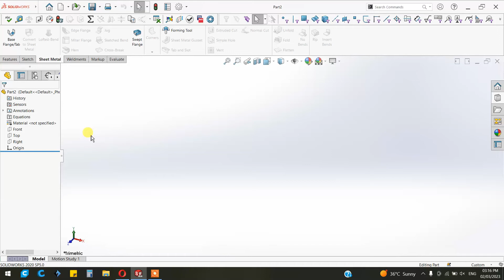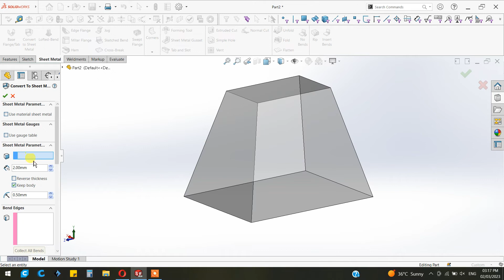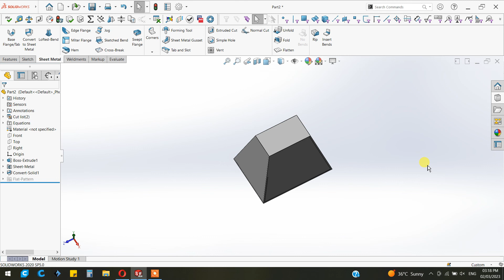How to Convert solid body in to sheet metal in Solidworks